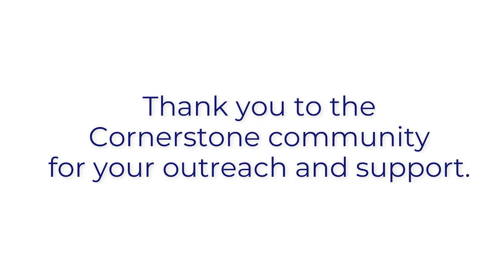How Do I Find Between Holding Boundaries and Just Being a Parent?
In this video, alumni and staff from Houston's Cornerstone Recovery Community answer questions for families who have children with SUD (Substance Use Disorder/addiction) and/or mental illness that result in self-destructive behaviors. Cornerstone is a parent-driven enthusiastic APG (Alternative Peer Group) that focuses on building a community of SUSTAINABLE RECOVERY.

Every Brain Matters has recovery meetings; just click this link to learn more.